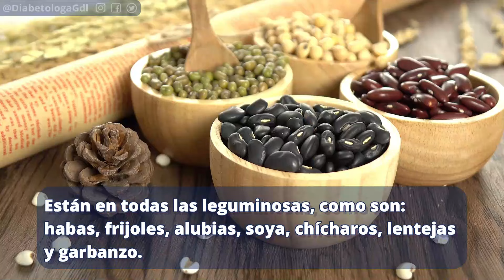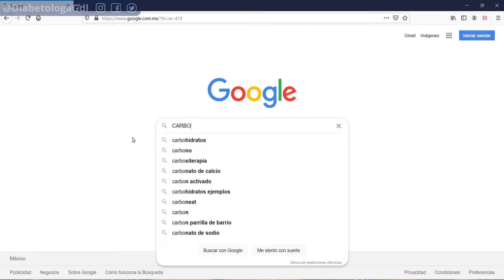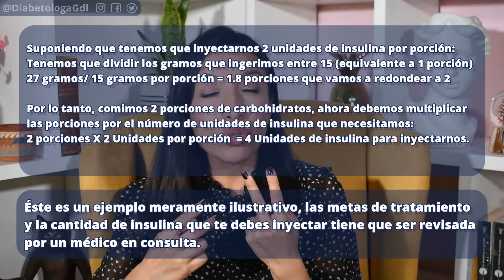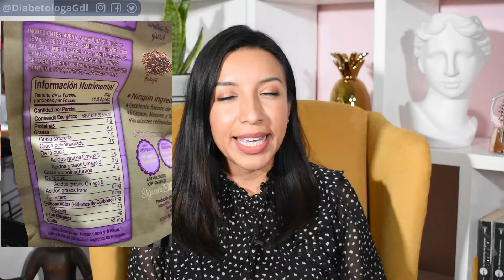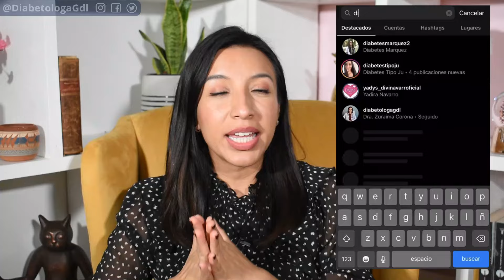Mini-Curso de CONTEO DE CARBOHIDRATOS Dra. Zuraima Corona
Como te lo prometí, por que estamos en el mes de la lucha contra la Diabetes WDD2020, en este video te dejo un curso básico pero bastante útil de CONTEO DE CARBOHIDRATOS, aquí abajo te dejo los enlaces de los archivos que te mencioné en el vídeo

(puede demorar un poco la respuesta)

Te dejo el enlace del libro que uso para contar carbohidratos
Alimentos comunes, medidas caseras y porciones
Si necesitas una báscula o una taza medidora te dejo mis recomendaciones:
Báscula truper
Taza medidora